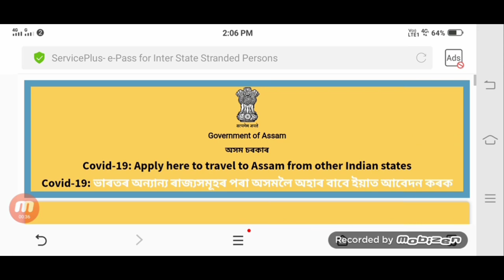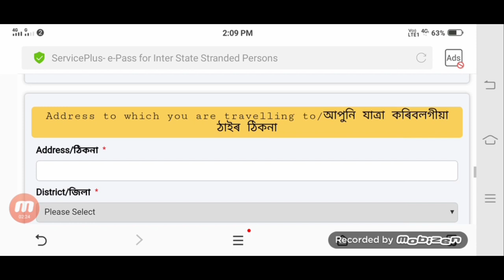অসমৰ বাহিৰত থকা সকলে ফৰ্ম ফিলাপ কৰোতে নালাগে OTP । No OTP from fill with out Assam people